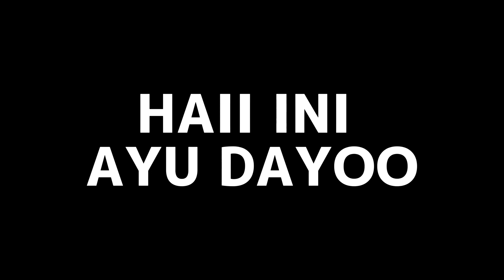PESAN2 DARI GURU RIA SEBELUM PINDAH KE SEKOLAH UMUM